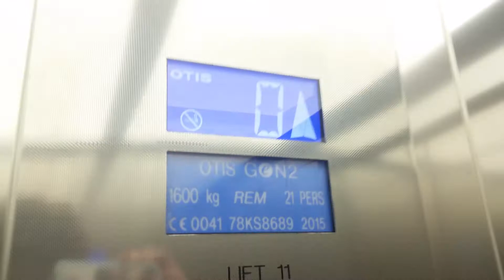Otis Gen2 Lift @ Middleton Grange Shopping Mall in Hartlepool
Serial No: 78KS8689
Floors: 2 (0,1)
Capacity: 1600KGS/21 Persons
Year Built: 2015
Doors: Double Speed Sliding Doors